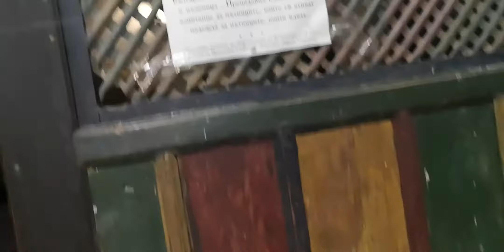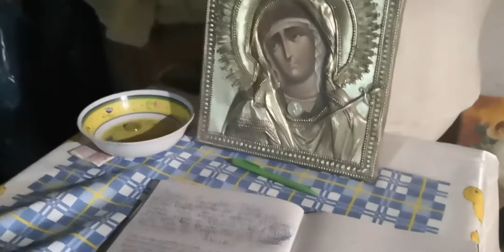Храм на Преподобна Стойна клип 1 от няколко. Невярващите не знаят. Вярващите също не знаят. Но Е ..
Здравейте вярващи и невярващи.
Фактите са факти и пред фактите и боговете мълчат и си траят.
И едните и другите, нямат значение пред фактите за ПРеподобна Стойна.
"Преподобна Стойна" - книгата в ПДФ формат, за четене и анализ.
Докато излезе от печат новата партида книги, моля четее и ползувайте това тук.
Който има очи, нека чете, а който има сърце, нека усети и изживее...
BEINSA.NET
До като има наличност, книгата се разпространява безплатно.